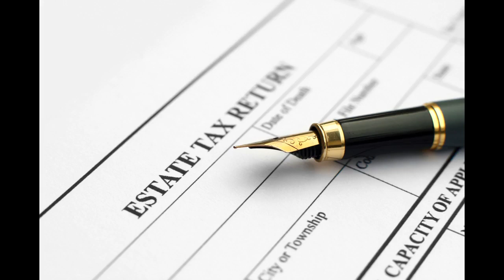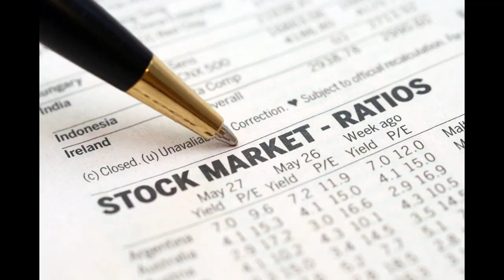Patrisse Cullors Paid Baby Daddy 970K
Patrisse Cullors, a Los Angeles-based artist and activist, paid her baby daddy almost $1 million for BLM releated services.

Nothing I state, share, express, or allude to should be considered professional advice or recommendations of action. This channel is intended for educational and entertainment purposes only. All content contained within is all just my own opinion and experience.